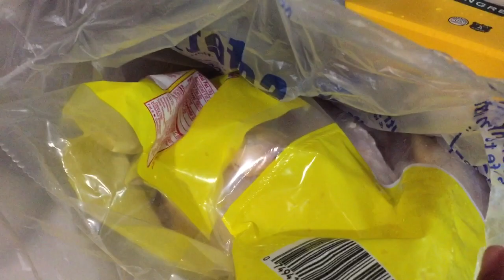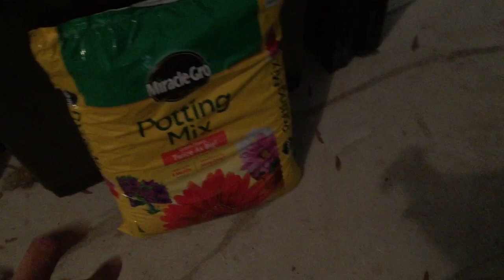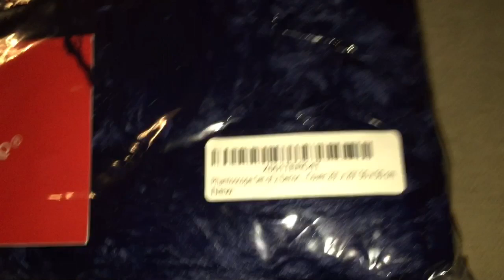Walmart Grocery and Amazon Haul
𝐖𝐞 𝐝𝐞𝐜𝐢𝐝𝐞𝐝 𝐭𝐨 𝐜𝐫𝐞𝐚𝐭𝐞 𝐭𝐡𝐢𝐬 𝐜𝐡𝐚𝐧𝐧𝐞𝐥 𝐭𝐨 𝐬𝐡𝐨𝐰 𝐭𝐡𝐞 𝐥𝐢𝐟𝐞 𝐨𝐟 𝐚𝐧 𝐚𝐠𝐞 𝐠𝐚𝐩 𝐦𝐚𝐫𝐫𝐢𝐞𝐝 𝐜𝐨𝐮𝐩𝐥𝐞 𝐫𝐚𝐢𝐬𝐢𝐧𝐠 𝐨𝐮𝐫 𝐬𝐩𝐞𝐜𝐢𝐚𝐥 𝐧𝐞𝐞𝐝𝐬 𝐝𝐚𝐮𝐠𝐡𝐭𝐞𝐫 𝐰𝐡𝐢𝐥𝐞 𝐛𝐞𝐢𝐧𝐠 𝐚 𝐛𝐥𝐞𝐧𝐝𝐞𝐝 𝐟𝐚𝐦𝐢𝐥𝐲.

Faux fur pillow cases

Phantoscope Pack of 2 Luxury...

Printable’s Checklist
Cents Able Momma

Mary Kay Hydra facial
If you interested in Mary Kay Products or becoming a consultant click the link for my friend Jody

GINMIC MAGNETIC LETTERS on Amazon

Muckbang

Follow us in Instagram @a_life_in_between

We don’t own the right to non copyrighted music by NCS

Rap written , performed and created by Michael Etheredge
Beats Lil Tecca Type Beats “Wild Side”